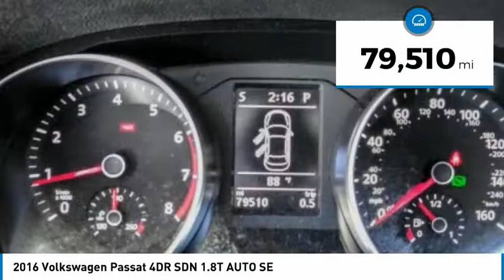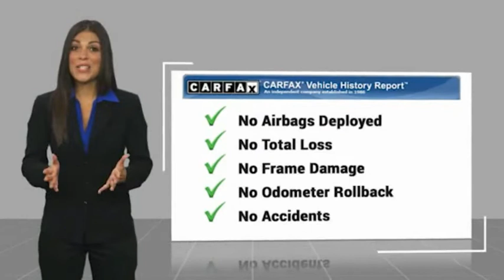2016 Volkswagen Passat Fontana, Chino, Norco, Moreno Valley, San Bernardino, CA V60851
2016 Volkswagen Passat 4DR SDN 1.8T AUTO SE

16005 VALLEY BLVD.

SUNRISE FORD FONTANA: PROUDLY SERVING FONTANA, CHINO, NORCO, MORENO VALLEY, SAN BERNARDINO, AND SURROUNDING SOUTHERN CALIFORNIA LOCATIONS. THIS WHITE 2016 Volkswagen PASSAT IS EQUIPPED WITH A Engine: 1.8L TSI 170 HP Turbocharged 4-Cylinder, AUTOMATIC TRANSMISSION, AND RECEIVES AN ESTIMATED 25 City/38 Hwy MPG. FONTANA, CA 92335. FONTANA, CA  CHINO, CA  NORCO, CA  MORENO VALLEY, CA  SAN BERNARDINO, CA 2016 Volkswagen PASSAT 4DR SDN 1.8T AUTO SE Stock #: V60851 | VIN: 1VWBT7A32GC020032 | 2016 Volkswagen Passat 4dr Sdn 1.8T Auto SE Sunrise Ford Fontana